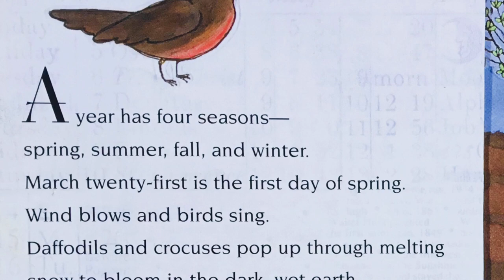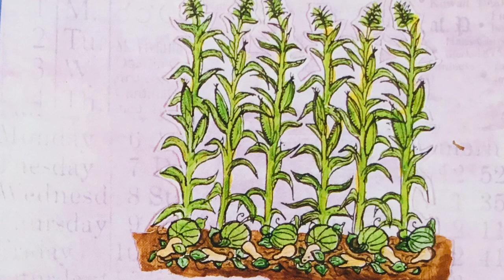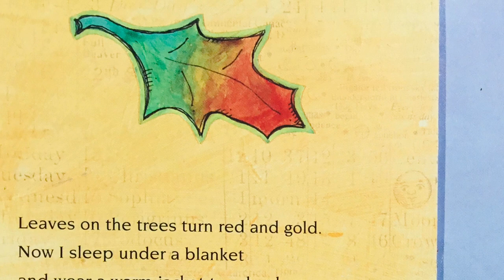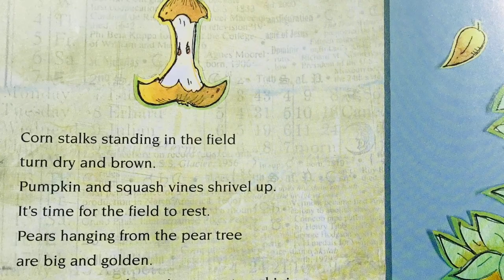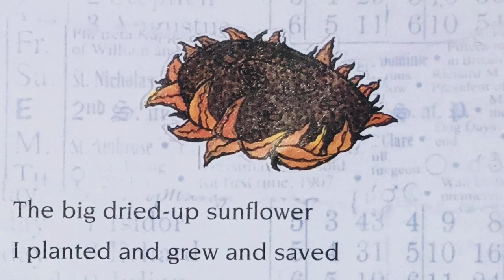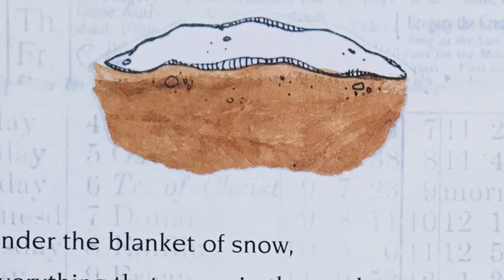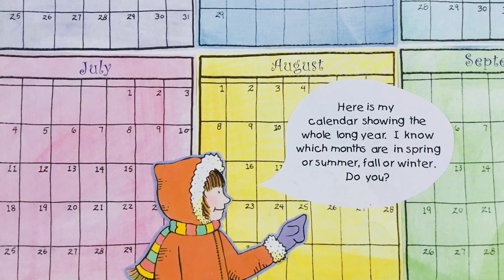FOUR SEASONS | By Anne Rockwell & Megan Halsey | Spring Week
Science made simple for curious minds!